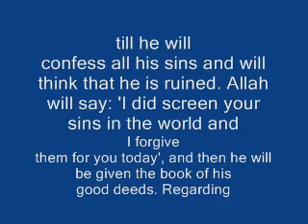Allah will bring a believer near Him & ask him.........HADITH